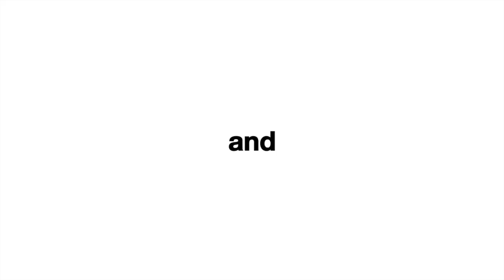OSCAR - Featured at the Humane Society of Utah on Comcast Xfinity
Oscar was featured on Comcast Xfinity and was available for adoption as of April 20, 2016. To find out if he's still available, please come into our facility, check or call the adoptions at the number below. His animal number is: A099069. You can also adopt a different pet today if this pal has already found a home! All pets come with their first set of vaccinations and are spayed/neutered.

Humane Society of Utah
4242 S. 300 W., Murray, Utah